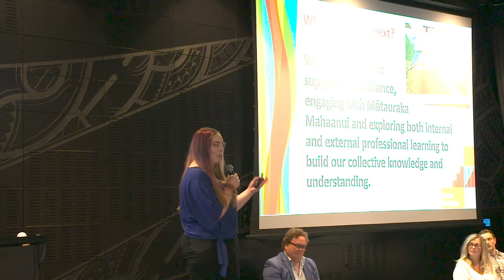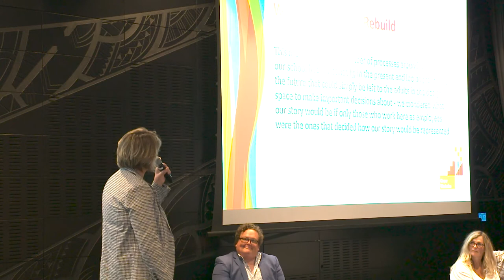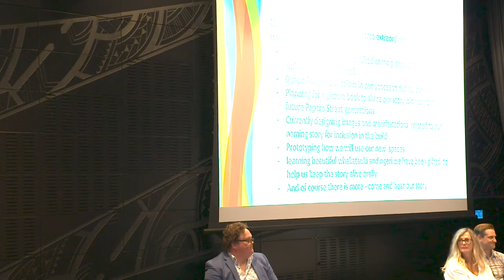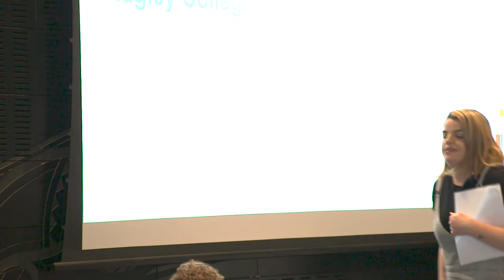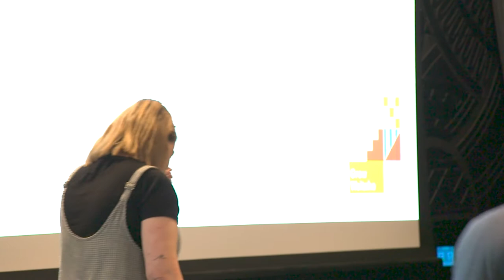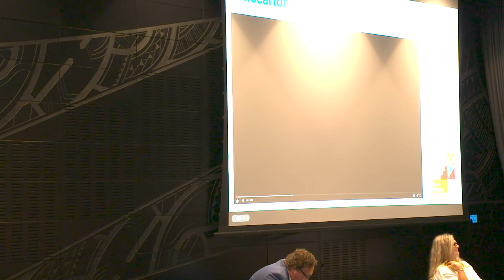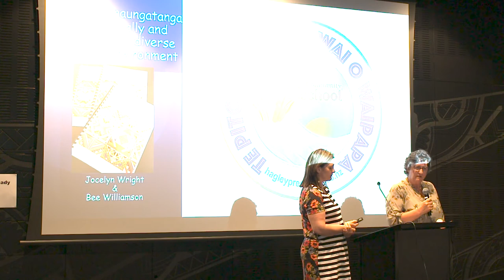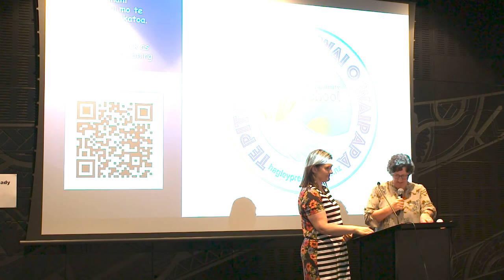Grow Waitaha Celebration Evening, Education Showcase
In this video from Te au kawe whakaaro - Grow Waitaha's first celebration evening, we share and celebrate the people and ideas that have created change across the education sector here in Waitaha.